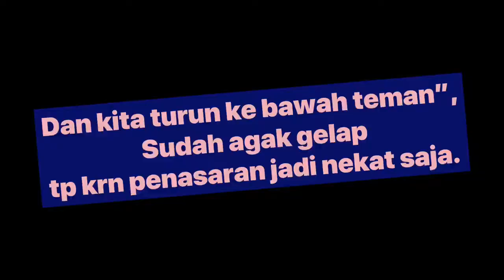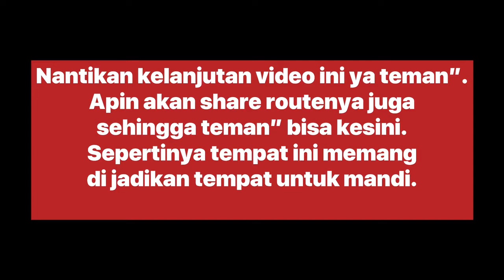Sunset in Lohas Park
Hello teman”, kembali lagi dengan Apin Kribo.

Video kali ini special melihat sunset  dari rumah baru di Lohas Park. dan Apin juga discovered tempat baru.Ternyata
ada  sungai kecil dari pegunungan di belakang rumah. dan bisa di pake buat mandi juga. So, next vlog Apin akan kasih routenya biar teman2 juga bisa kesana ya.